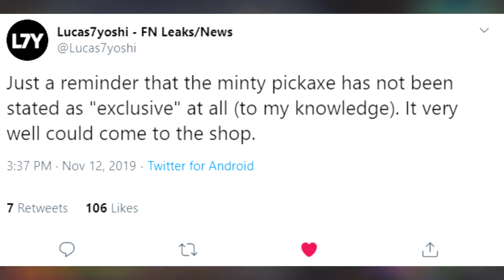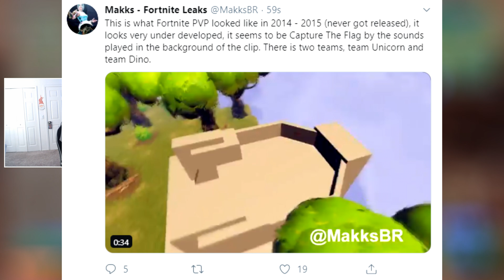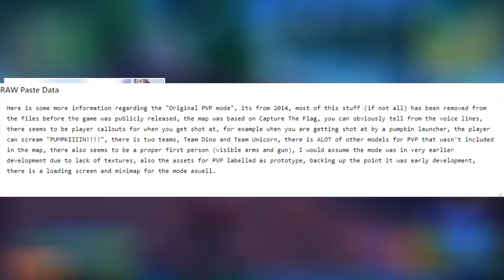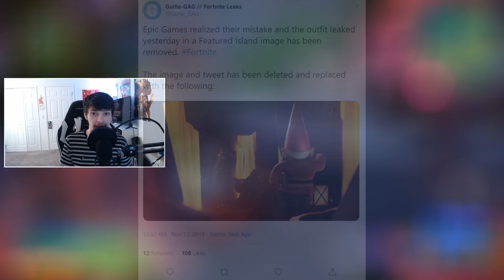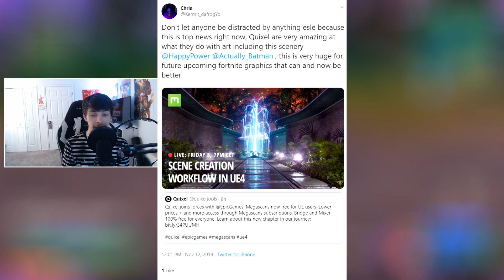*NEW* Fortnite Update! Leaked OLD 2014 MAP Before BR, Capture the Flag, Update Delay, More Leaks!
(You won't)

Today's Video: *NEW* LEAKED 10.40 Update! *FREE DAVINCI SKIN* S11 New Map POI's, Overtime Challenge Skins, & MORE!.